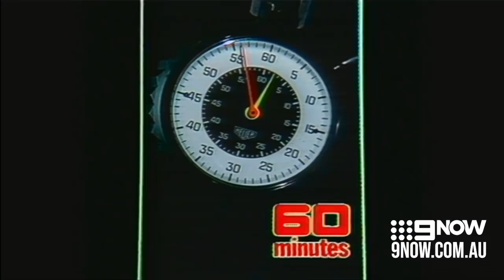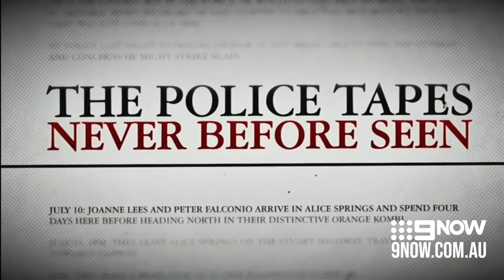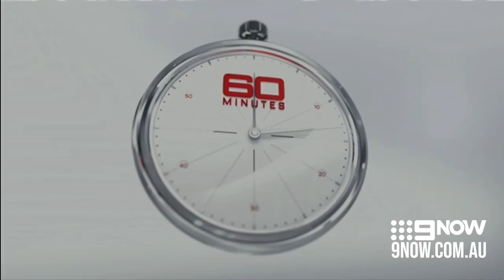60 Minutes inducted into the Hall of Fame | TV Week Logie Awards 2018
Join us for Australian TV's night of nights, live from The Star, Gold Coast. Tracy Grimshaw (A Current Affair), Roger Corser (Doctor Doctor) and Jessica Marais (Love Child) are all up for the Gold Logie.